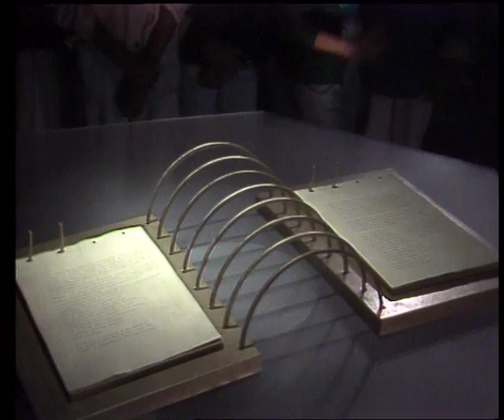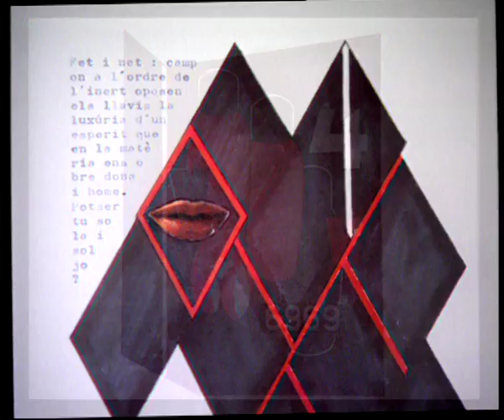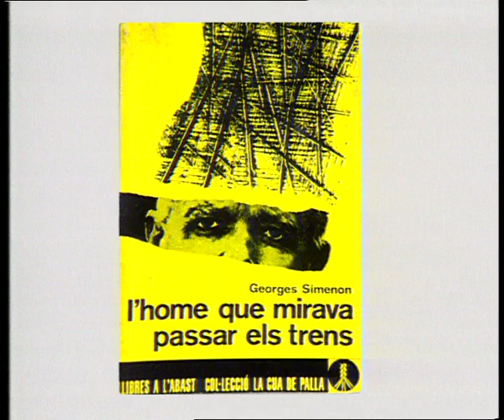MANUEL DE PEDROLO – L’obra narrativa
Manuel de Pedrolo (l’Aranyó, Segarra 1918 – Barcelona 1990) és el novel·lista més ambiciós de tota la nostra literatura. Per la quantitat de la seva producció i per la varietat dels registres que va utilitzar, constitueix un fenomen únic. Apassionat de la recerca formal més extremada i cultivador dels gèneres més diversos -de la novel·la policíaca a la ciència ficció- ha destacat especialment en alguns cicles novel·lístics que són, alhora, un extens panorama dels anys de la postguerra i una superació del realisme convencional. En aquest documental també s’ofereix un apropament a la dimensió humana i política de Pedrolo. Descendent de família noble, insubornable defensor dels drets dels Països Catalans, existencialista i mític detectiu en els anys més difícils, Pedrolo se’ns mostra com un apassionat defensor de la literatura entesa con un vehicle clar de compromís. Estudiosos i amics, admiradors i crítics (Jordi Arbonés, Joaquim Carbó, Jordi Castellanos, Josep Faulí, Maria Ginés, Guillem-Jordi Graells, Joan M. Gual), ens mostren el poeta secret, l’autor teatral, l’articulista i el traductor que hi ha darrera del novel·lista popular que ha fet de l’escriptura del segle XX una escriptura per a tothom.

FITXA TÈCNICA
Col·lecció: VIURE I ESCRIURE. Els grans noms de la literatura catalana (segles XIX-XX)
Direcció literària: Joan Perera i Parramon
Direcció artística: Joan Cruspinera
Guió: Jordi Coca
Realització: Josep Oller i Varela
Durada: 45 minuts
Any: 1996